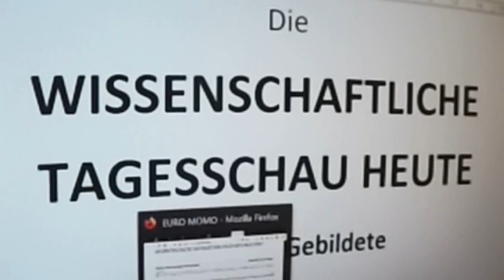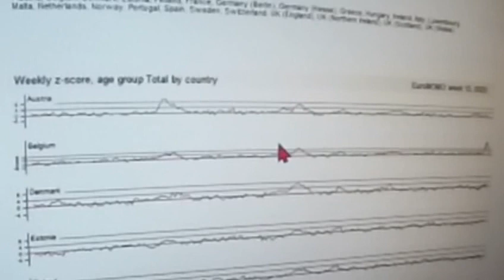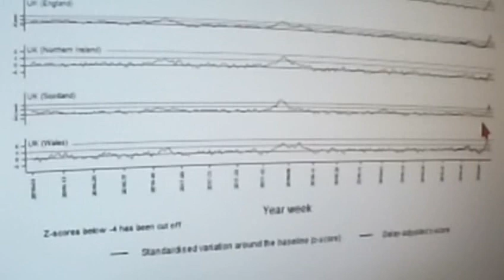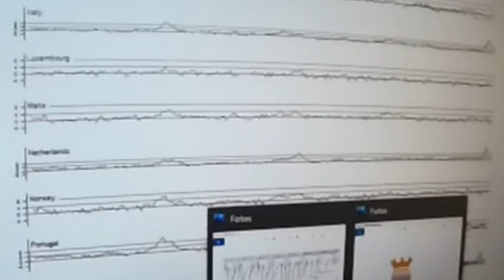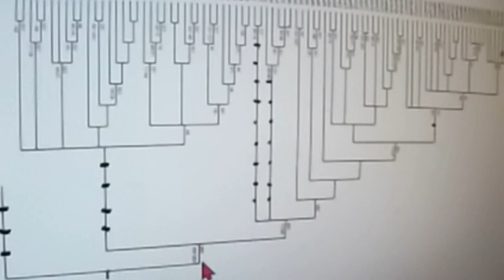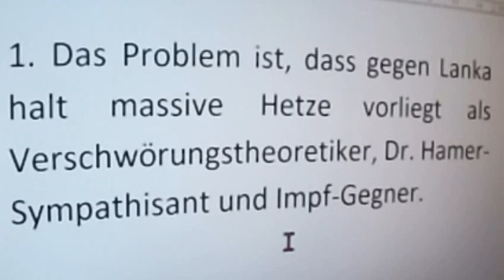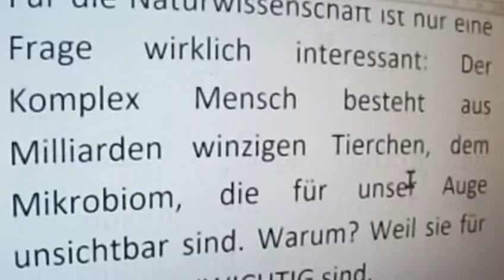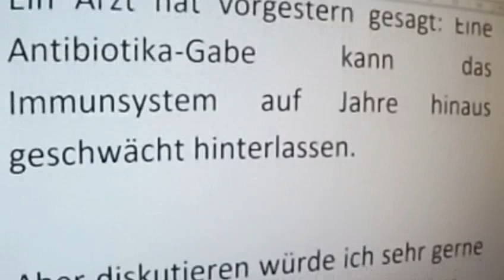GRETA THUNBERG 421 CORONA Stefan Homburg + Bodo Schiffmann +Euromomo MARKUS KRALL KenFM Stefan Lanka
Quelle Greta Thunberg Fridays for Future Markus Krall Christian Felber Parents for Future Gemeinwohl-Ökonomie GWÖ Prof. Niko Paech Postwachstumsökonomie DIE WISSENSCHAFTLICHE TAGESSCHAU HEUTE Andreas Michalsen Next Scientists for Future Scientists for Future Max Otte hans-georg maaßen sahra wagenknecht WerteUnion Rainer Mausfeld hans-werner sinn ulrike herrmann Weltrat der Weisen Atlas Initiative Dr. med. Rüdiger Dahlke 2.Scientists for Future II KenFM Jörg Spitz Karl J. Probst Bürgerliche Revolution Ernst Wolff